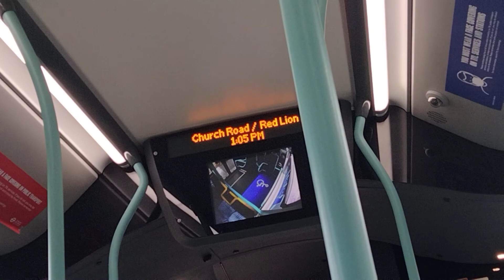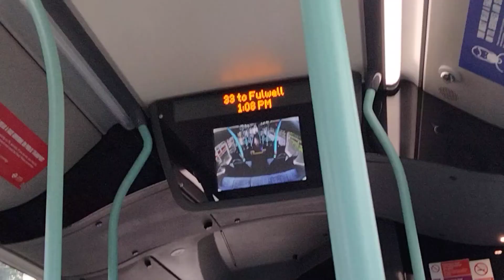E200MMC on the 33 + FAST JOURNEY: Route 33 Towards Fulwell